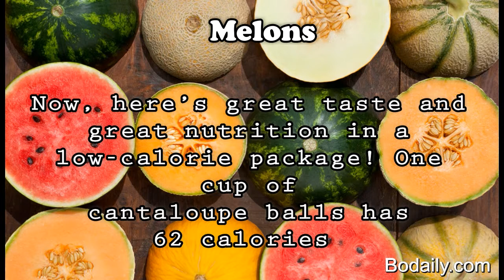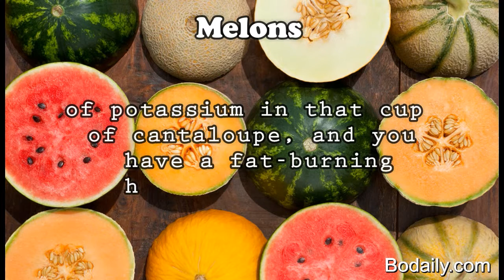Melons Fat Burning Foods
Each one of the following foods is clinically proven to promote weight loss. These foods go a step beyond simply adding no fat to your system – they possess special properties that add zip to your system and help your body melt away unhealthy pounds. These incredible foods can suppress your appetite for junk food and keep your body running smoothly with clean fuel and efficient energy.
You can include these foods in any sensible weight-loss plan. They give your body the extra metabolic kick that it needs to shave off weight quickly.
A sensible weight loss plan calls for no fewer that 1,200 calories per day. But Dr. Charles Klein recommends consuming more that that, if you can believe it – 1,500 to 1,800 calories per day. He says you will still lose weight quite effectively at that intake level without endangering your health.
Hunger is satisfied more completely by filling the stomach. Ounce for ounce, the foods listed below accomplish that better than any others. At the same time, they’re rich in nutrients and possess special fat-melting talents.